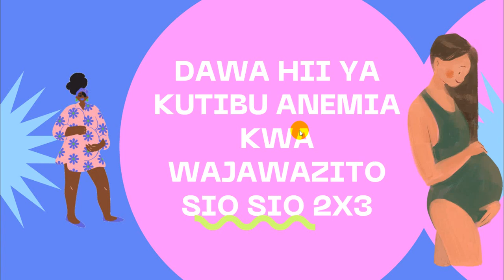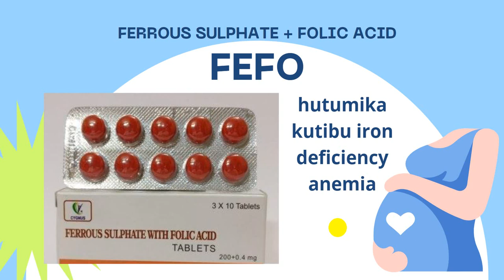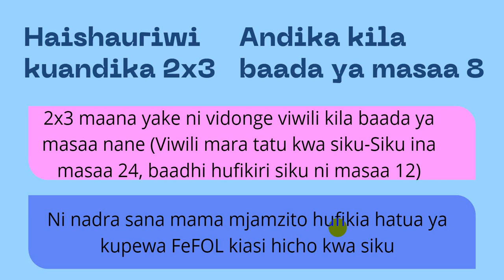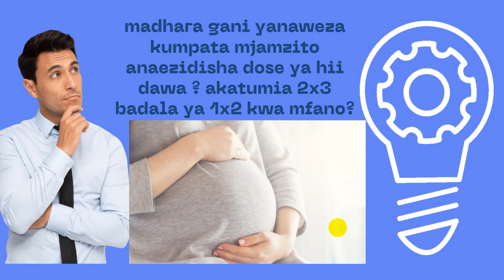MAMA MJAMZITO DAWA HII USITUMIE MBILI MARA TATU (2X3)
Matumizi sahihi ya dawa kwa wajawazito ni muhimu sana kwa mama na mtoto aliye tumboni, Katika makala hii tumeelezea dawa ambayo haifai kutumika 2x3.